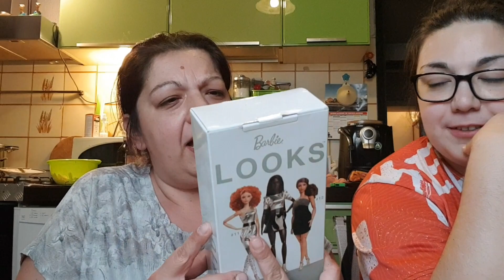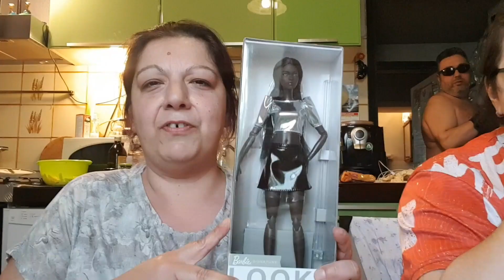Unboxing Barbie Looks num. 10 - la pantera super wow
Ciao Barbie Family bentornati in un nuovo video.
Finalmente la pantera nera è tra le mie mani.
Mooolto bella.
La potete trovare su Amazon.com.